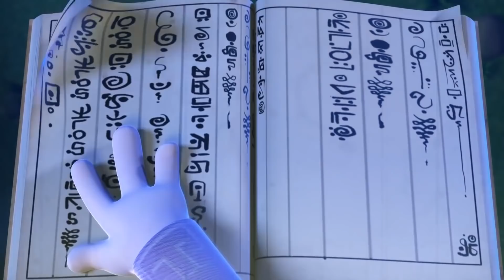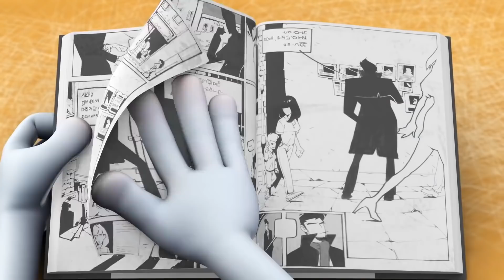Spookiz | ¿Que es esto? | Dibujos animados divertidos para niños | WildBrain